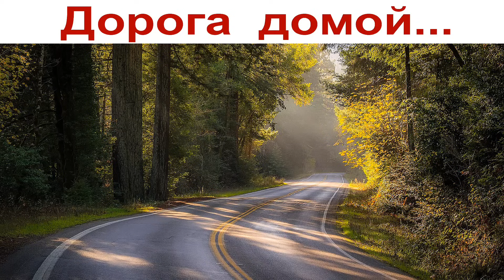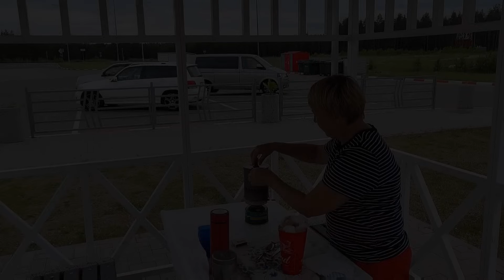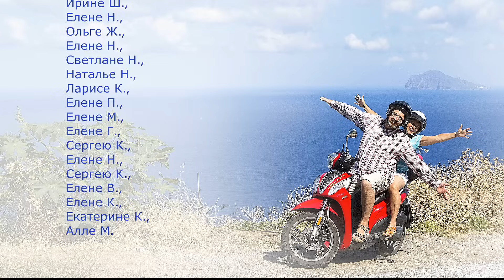Любое Путешествие - это дорога домой! ☝️ (17.06.2024г.)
«Сложно осознать, насколько прекрасно путешествие до тех пор, пока не положишь голову на старую, знакомую подушку»
Раз в году, посещай место, где ты никогда не был»
Вот и завершилось наше очередное путешествие по России!
Оно было, как всегда, интересным и ... особенным: мы уезжали "по плану" на 5 дней в Пушкиногорье на День рождение А.С. Пушкина.., а проехали 3.000 км, посетив пару десятков городов - за 15 дней!
Я, в отличии от Аллы, очень люблю именно такие - спонтанные путешествия! Это как острый перчик!
Выражаем огромность благодарность друзьям нашего канала за помощь и поддержку:
- Светлане, Ивану и Маргарите - "няням нашей Мусе" - без них путешествие бы не состоялось!
Помните, что и 100 рублей могут стать отправной точкой нашей очередной Прогулки, а то и Путешествия!
1. Основной - "Владимир Кот - путешествия" -  / vladimircat
2. "Владимир Кот - репортажи смартфоном"  -  / @vladimir_cat_online